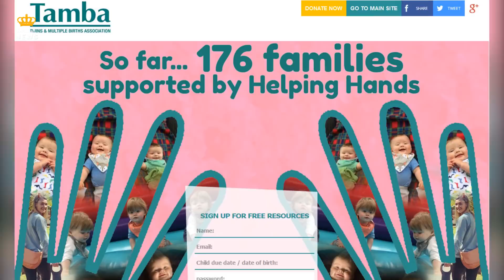Here's why Meghan is likely to have twins if she and Harry have a family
SINCE the couple walked down the aisle in May, there's been much speculation about when Meghan Markle and Prince Harry will start a family.

Due to Meghan's age she is more likely to have twins - or even triplets - than a woman still in her twenties.